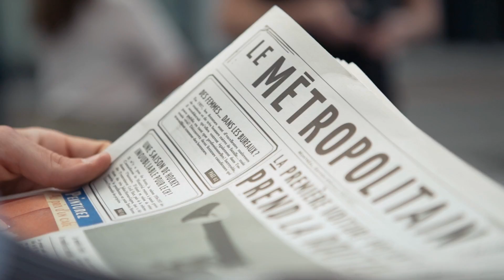SICO PAINTS | Montreal newsboys stunt | 80th anniversary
Let's take a trip back in time to 1937! The newsboys reveal the news of the day: the first SICO® store is founded in Quebec City by Roméo Fillion and Marcel Deslauriers, and the refrigerator enters Canadian households. This very retro stunt was shot in Montreal's city centre with Metro newspapers that were specially designed and printed for the occasion!